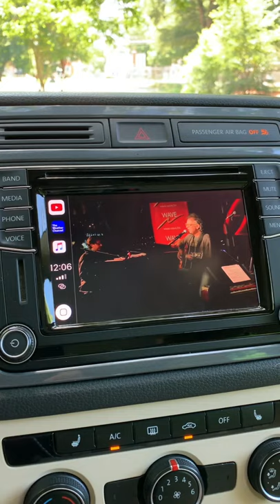YouTube on Apple CarPlay with Carbridge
Jailbroke my iPhone to get YouTube on apple CarPlay via Carbridge